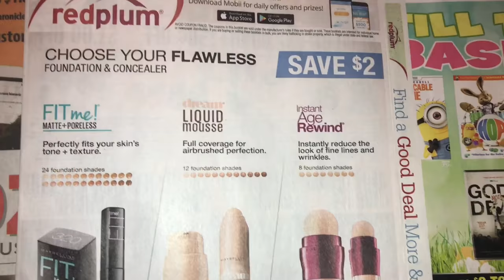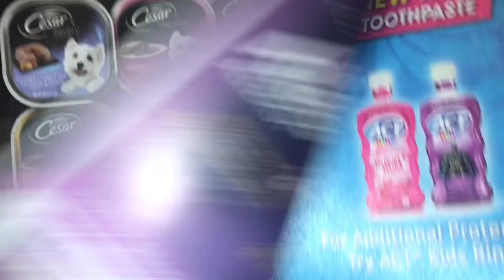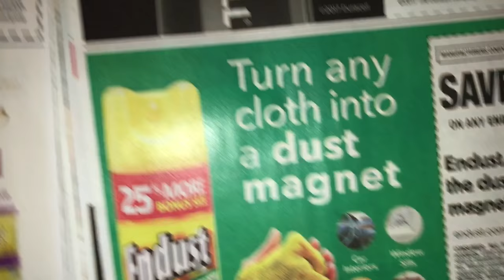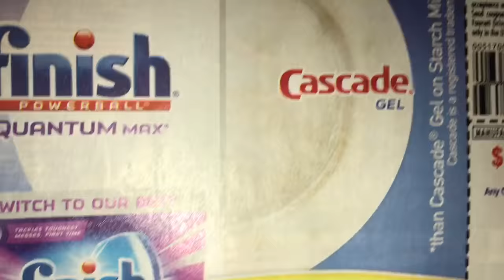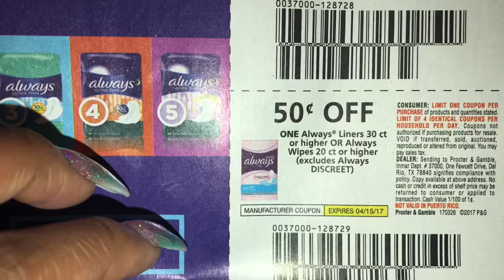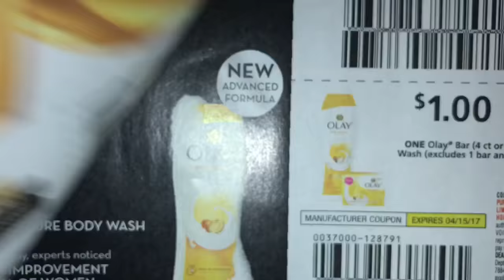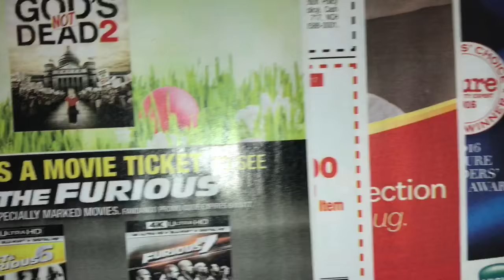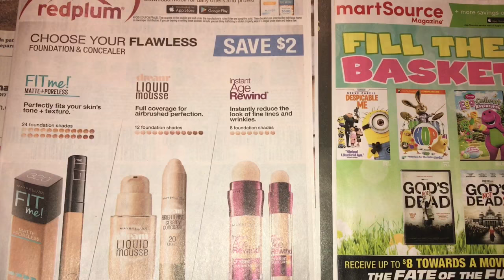What's in My Inserts 4/2/17 (Filmed last night)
FREE FIRMOO Eyeglasses you only pay shipping & handling

Canon 60D
Canon T3
Canon Powershot Elph 180
iPhone 7plus

Where Do I get my coupon inserts? (Join the group on Facebook)